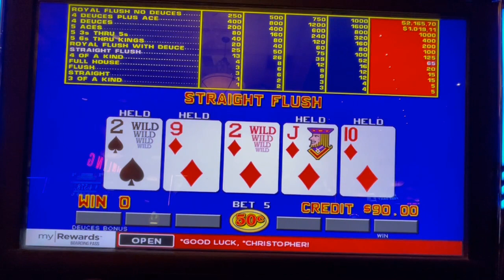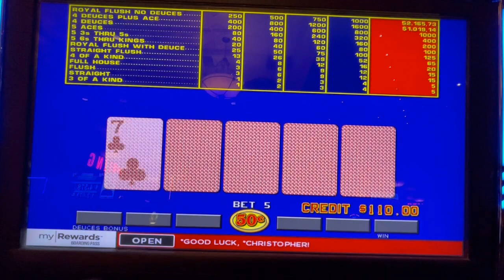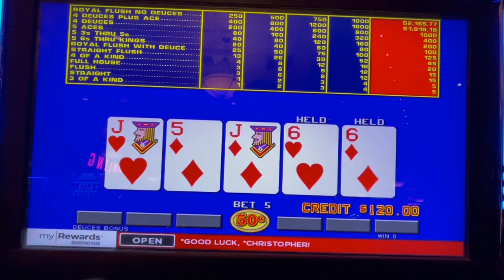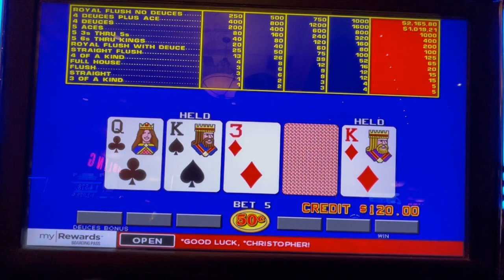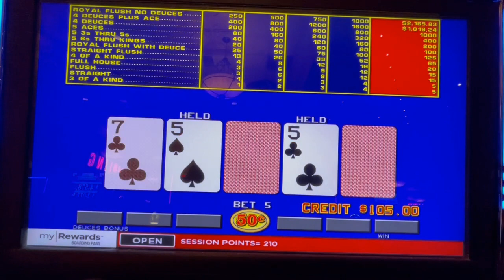Video Poker: Deuces Wild Bonus Poker Progressive Session! 50 Cent Machine